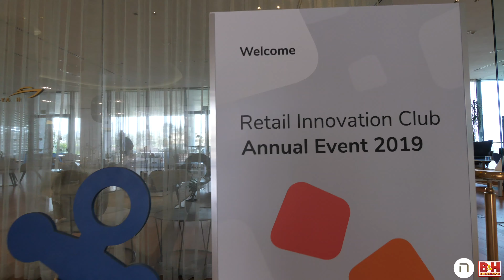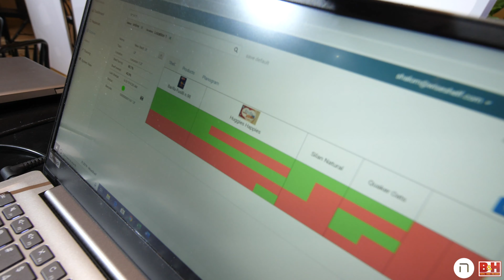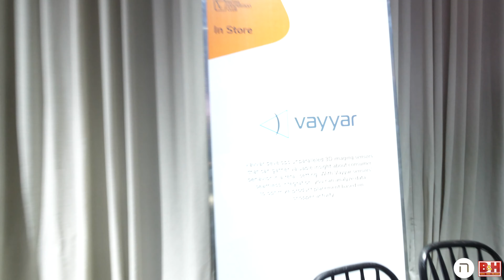How Successful is the Israeli Retail Tech Space? This Successful! #341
Netanya! When was the last time you heard me mention Netanya?

Was a cool day at the Retail Innovation Club annual event! Pretty amazing event produced by Oren Paran!

Some guest appearances by Ovi Jacob and Vayyar Imaging Technology, Yoni Nevo, an interview with the fab, Lihi Pinto Fryman, Co-Founder of Syte.ai, then some epic swag compliments of Eli Jacobson,

Shoutout to SparkBeyond (Amir Haramaty) and Kira Radinsky.

Was a great event and a great day. Israel retail tech, like every other sector of tech, is booming!